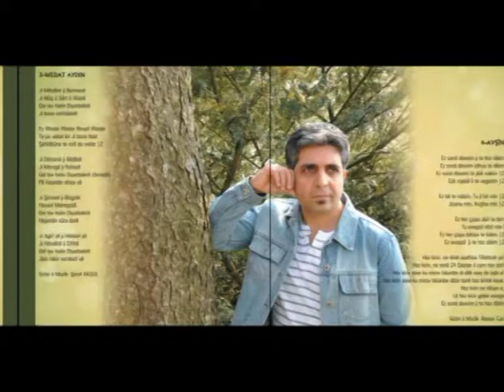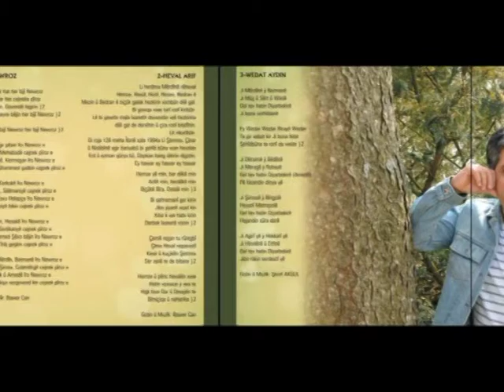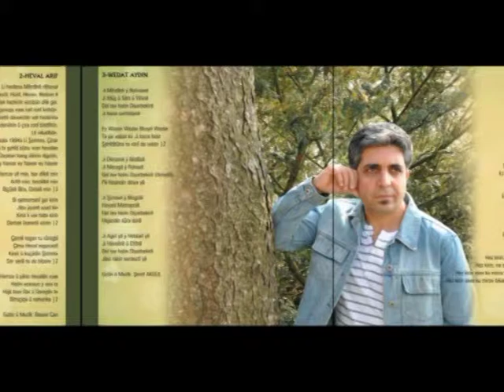BawerCan Bawer Can POTPORI 01 02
POTPORI-01 (GULBIHARÊ, HEY MALÎ, LÊ GULÊ ÇI ŞÎRÎNE)

GULBIHARÊ
Were were were wer Gulbihar ê
Were were were şîrînê yar ê
Gulbiharam kanî Sebra dilêm kanî
Gava çavê min lê ket Agir b' navam danî
Gulbihara min e Sebra dilê min e
Gava ne l'cem min be Şev û rojêm tine

(Ser û pê jî ji min re Hey malî)

Muzîk & Gotin: Seyda Perînçek
Aranje û Şîrove: Bawer Can
LÊ GULÊ ÇI ŞÎRÎNE
Lê Gulê çi şîrîne lê Gulê
Fîstanê wê rengîne lê Gulê
Bala Bawer dikşîne lê Gulê
Dilê Bawer diêşîne lê Gulê

Ax û eman Gulê lê Gulê
Derdê bê derman Gulê lê Gulê

Axa mezela Gulê lê Gulê
Derdê bê derman Gulê lê Gulê lê Gulê

Radihêle Kûzê avê lê Gulê
Berî da kanya gwîzê lê Gulê
Bawer Can xwe da pêşiyê lê Gulê
Hêvya Gulê xwedê ye lê Gulê

Gotin & Muzîk: Bawer Can

BawerCan Bawer Can BaverCan Baver Can